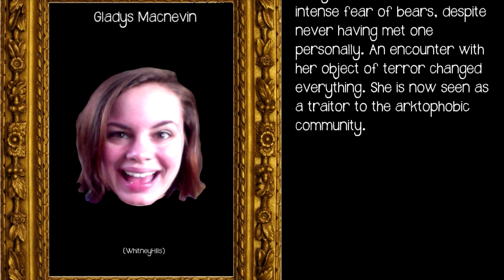Deadly Bear Hugz